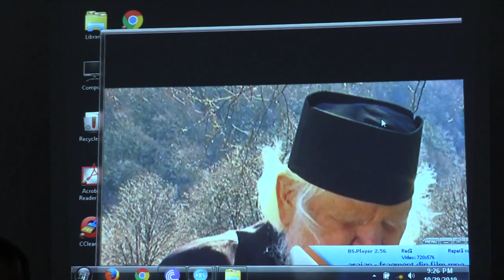(11) Fragmente filmări - "În duhul părintelui Teofil Părăian. La 10 ani de la înveșnicirea sa"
Parohia Sfânta Vineri Pajura din București în colaborare cu ASCOR București au organizat o serie de evenimente dedicate Părintelui Teofil Părăian cu ocazia celor 10 ani trecuți de la înveșnicirea sa.

Programul duhovnicesc "În duhul părintelui Teofil Părăian. La 10 ani de la înveșnicirea sa" a cuprins în data de 29 octombrie 2019 conferința „Firescul Sfințeniei” susținută de PS Sofian Brașoveanul, Episcop Vicar al Arhiepiscopiei Ortodoxe Române a Germaniei, Austriei și Luxemburgului. Moderator: Pr. Vasile Gavrilă.

Evenimentul a avut loc la Facultatea de Teologie Ortodoxă „Justinian Patriarhul” (Universitatea din București), Amfiteatrul Dumitru Stăniloae.